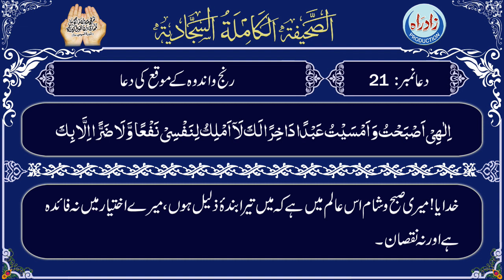Sahifa Sajjadia | Dua 21 part 3/7 with Urdu translation by Allama Zeeshan Haider Jawadi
صحیفہ سجایہ دُعا 21 تیسرا حصہ عربی تلاوت، اُردو ترجمہ کے ساتھ
اردو ترجمہ : علامہ زیشان حیدر جوادی
عربی تلاوت : الحاج حسین غریب
اردو آواز : شاہ رُخ مرزا